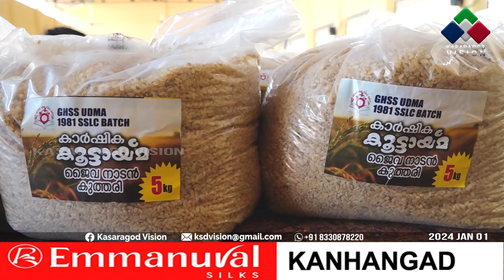സ്‌ക്കൂളില്‍ മികച്ച ശബ്ദ സംവിധാനം ഒരുക്കി ഉദുമ ഗവ.ഹൈസ്‌ക്കൂളിലെ 1981 എസ്എസ്എല്‍സി കൂട്ടായ്മ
സ്‌ക്കൂളില്‍ മികച്ച ശബ്ദ സംവിധാനം ഒരുക്കി പൂര്‍വ്വവിദ്യാര്‍ത്ഥി കൂട്ടായ്മയുടെ കരുതല്‍. ഉദുമ ഗവ.ഹൈസ്‌ക്കൂളിലെ 1981 എസ്എസ്എല്‍സി ബാച്ചാണ് സ്‌കൂള്‍ ഓഡിറ്റോറിയത്തിന് ആവശ്യമായ സൗണ്ട് സിസ്റ്റം സംഭാവന നല്‍കിയത്.